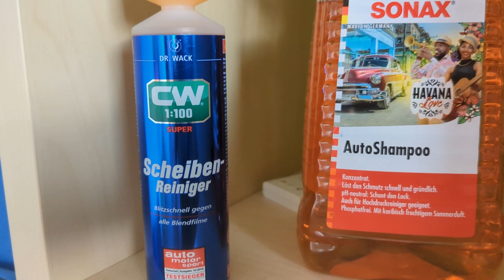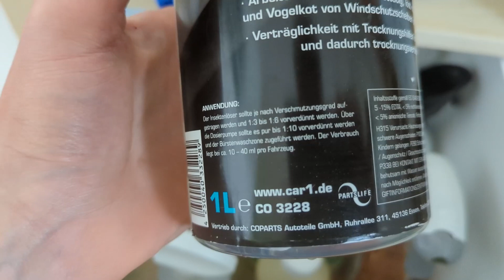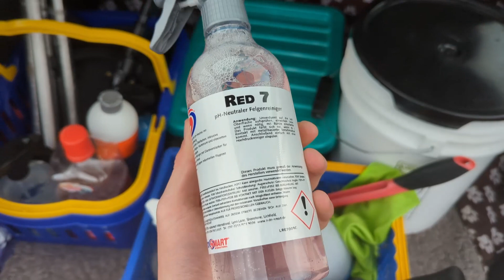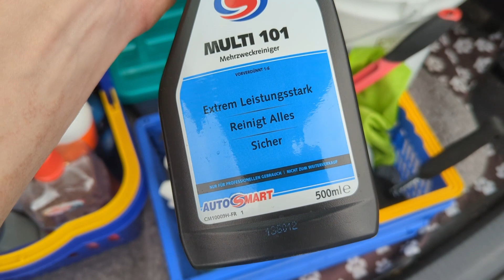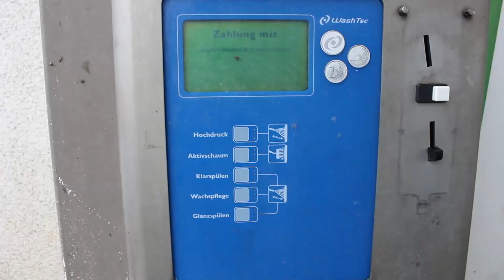EXTREMFALL😲! Bekommen wir das wieder hin? HARDCORE Fahrzeugwäsche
In diesem Video wasche ich zwei stark verschmutzte Fahrzeuge! Was wir noch rausholen können zeige ich euch in dem Video!

▬ FAVORITENPRODUKTE ▬▬▬▬▬▬▬▬▬▬▬▬▬

► Sonax AutoShampoo Havana Love:

▬ UNTERSTÜTZE UNS ▬▬▬▬▬▬

▬ DISCORD COMMUNITY ▬▬▬▬▬▬▬▬▬▬▬▬▬

Keine Ahnung von Discord? Video anschauen

▬ ZEITLEISTE ▬▬▬▬▬▬▬▬▬▬▬▬▬▬▬▬▬▬▬▬

0:00 Willkommen
0:16 Was benötigen wir für die Wäsche(n)?
1:59 Ausgangszustand
4:22 Vorreinigung mit Felgenreiniger und Insektenentferner
6:00 Vorwäsche mit der Gloria
8:29 Handwäsche
9:23 Reifen reinigen
10:17 Community Hardcorefall!! Felgen, Insekten, Flugrost
13:47 Reifenpflege auftragen
14:35 Klebereste schonend entfernen
15:32 Detailer auftragen (EVO-1)
16:13 Ergebnis und Fazit

▬ SONSTIGES ▬▬▬▬▬▬▬▬▬▬▬▬▬▬▬▬▬▬▬

Was ist AUTO-LIFESTYLE? Wir sind 2 Autoliebhaber (Morris & Jakob), die sich seit 2016 hobbymäßig mit dem Thema KFZ und Autopflege beschäftigen. Wir möchten unabhängige Tests für unsere Community erstellen.